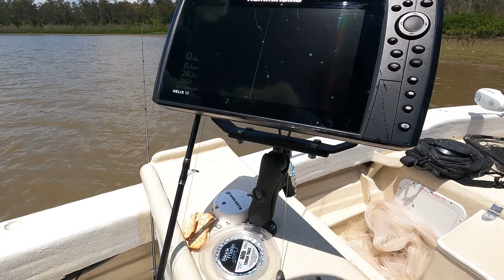WOULD YOU SWIM HERE? | BRISBANE SHARK FISHING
Would you swim here if you knew how many sharks were in this river?

Let’s connect on socials:
And remember guys that's fishing 80/20!